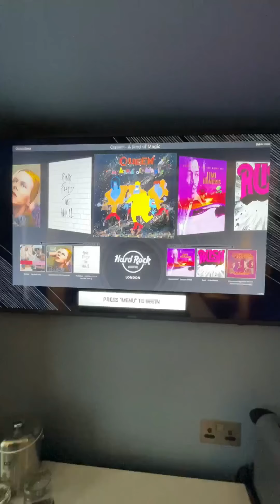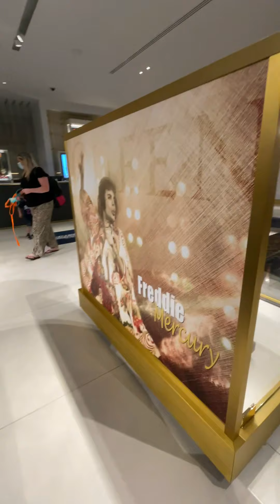One night Rock 'n' Roll | A Red Zen Production influencer filming project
The filming in Rock Hard Hotel was absolutely fun for the Red Zen Duo and It definitely caught the eyes of many Chinese millennials, as the video ranked Top 9 in the daily chart of Little Red Book (RED) after securing more than 10,000 impressions just within a fews days of posting.
“We wanna Rock!!!” That was the idea for the fabulous duo as they stayed at the rock and roll themed Hard Rock. From the glamorous golden mirrored entry and the decadent costumes from stars past and present including the likes of The Beatles, Elton John, Madonna, to Lady Gaga and Ed Sheeran. The duo embraced their fun musical side, and decided to Rock out in the magnificent hotel, which included various hanging art  pieces featuring numerous rock and pop stars including in the guest rooms. Speaking of the Duo’s hotel room it was beautifully presented with the nice added touch of a personalised Hard Rock radio station playing on the tv, with classics from the 70s,80s and 90s playing as the Duo decided to dance and sing along to the tunes like real life rock stars. The bar near the lobby and the surrounding dining area includes a live stage for music performances, which is a fantastic centerpiece and fits the theme of the Hotel perfectly. The fabulous duo enjoyed some live music during the evening, before checking out of the hotel and left their rockstar personas at the door, as the following morning they were off to film a television related project in the early morning hours.
This is the magic formula of a successful Social Media marketing campaign, by creating content that not only reflects the unique selling points (USP) of the client, but also taking into account the creative input and personality of the influencers.